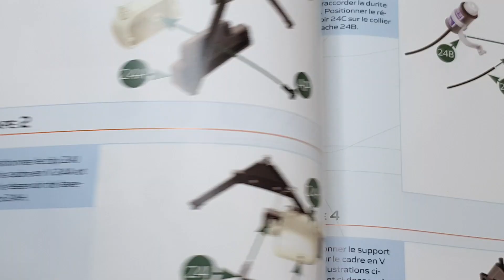Porsche 917 KH Ixo Collection Part 21-24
Link zur Mitgliedschaft um mich zu unterstützen für Kleber, Bausätze und Partwork

Ihr könnt mich unter dieser Email Adresse Kontaktieren

Diese Sachen benutze ich:

Molotow Liquid Chrome Set

Masking Tape

Tamiya Kleber

Kompressor

Seitenschneider

Pinsel

 Pinzetten